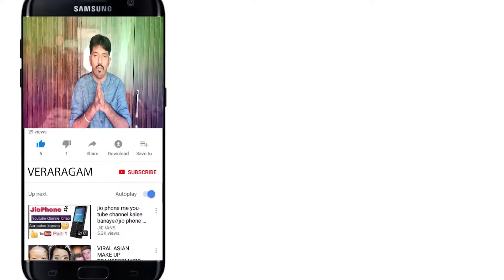Jallikattu(ஜல்லிக்கட்டு_1987) Kutty Story By Ranjith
Tamil. Jallikattu  is a 1987 Tamil-language  film directed by Manivannan. The film features Sivaji Ganesan, Sathyaraj and Radha in lead roles.
MOVIE SUGGESTIONS_HOLLYWOOD

MOVIE SUGGESTIONS_TAMIL

MOVIE SUGGESTIONS_MALAYALAM

MOVIE SUGGESTIONS_KANNADA

MOVIE SUGGESTIONS_TELUGU

MOVIE SUGGESTIONS_KIDS

WEB SERIES REVIEW IN TAMIL

NEW MOVIE REVIEW_2020